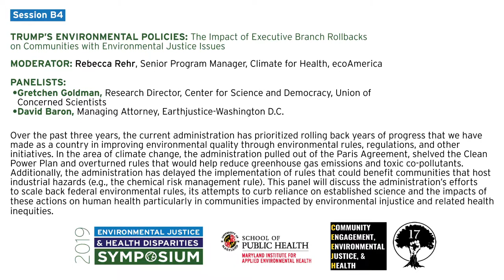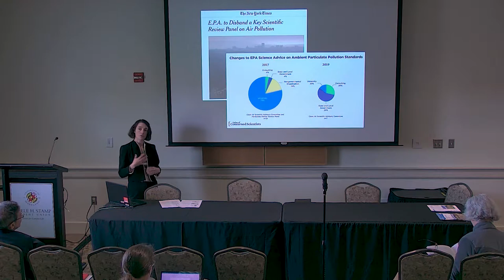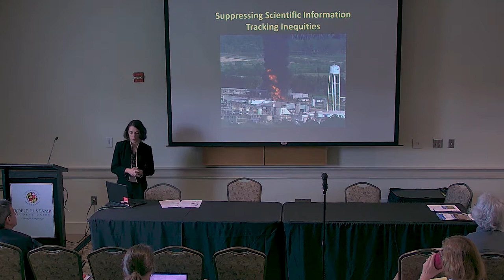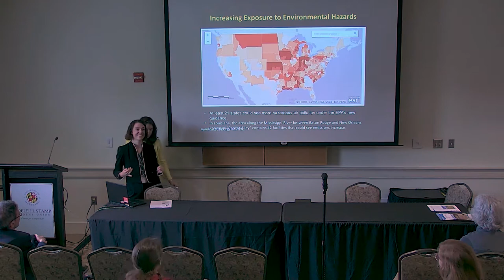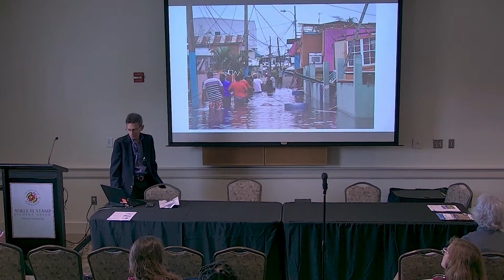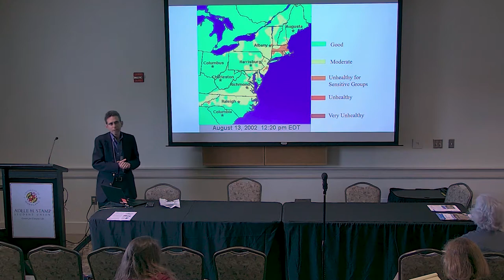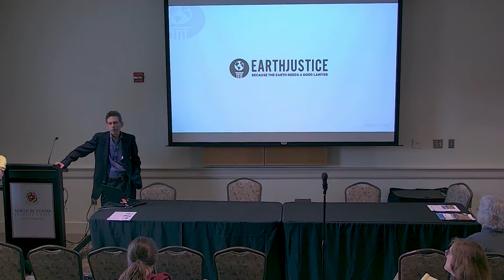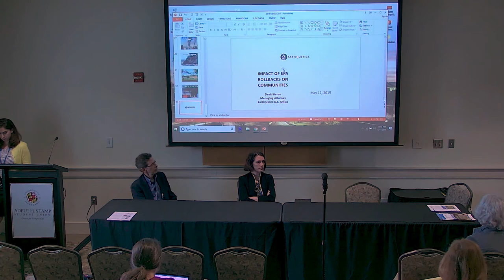EJS2019 Session B4 | Trumps Environmental Policies: The Impact of Executive Branch Rollbacks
2019 UMD Environmental Justice and Health Disparities Symposium

Moderator: Rebecca Rehr, Senior Program Manager, Climate for Health, ecoAmerica

Panelists:
•Gretchen Goldman, Research Director, Center for Science and Democracy, Union of Concerned Scientists
•David Baron, Managing Attorney, Earthjustice-Washington D.C.

Over the past three years, the current administration has prioritized rolling back years of progress that we have made as a country in improving environmental quality through environmental rules, regulations, and other initiatives. In the area of climate change, the administration pulled out of the Paris Agreement, shelved the Clean Power Plan and overturned rules that would help reduce greenhouse gas emissions and toxic co-pollutants. Additionally, the administration has delayed the implementation of rules that could benefit communities that host industrial hazards (e.g., the chemical risk management rule). This panel will discuss the administration’s efforts to scale back federal environmental rules, its attempts to curb reliance on established science and the impacts of these actions on human health particularly in communities impacted by environmental injustice and related health inequities.